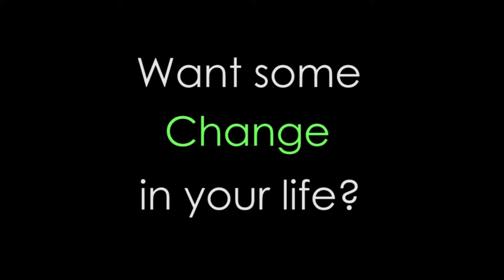Adopt Me: Change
Change is available for adoption at the Santa Fe Animal Shelter! Meet him today!